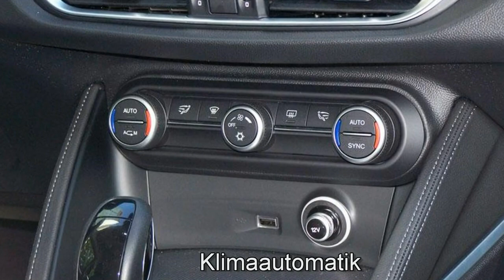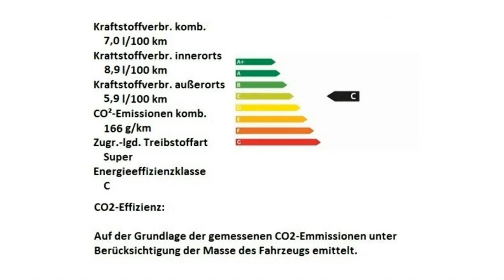Alfa Romeo Stelvio Super Motor Village Berlin jetzt Stell.